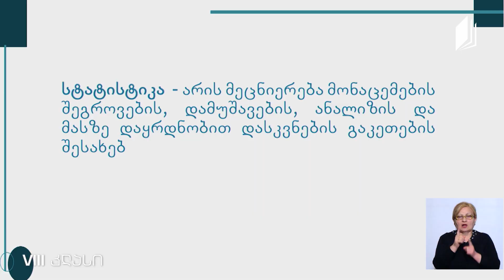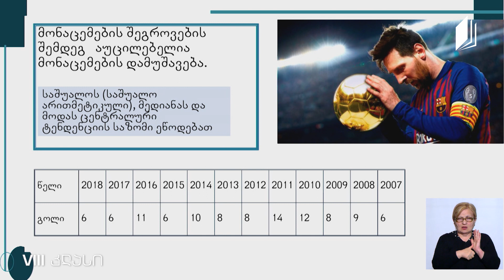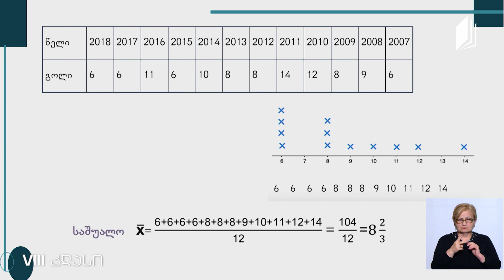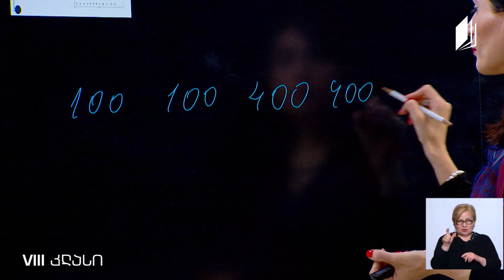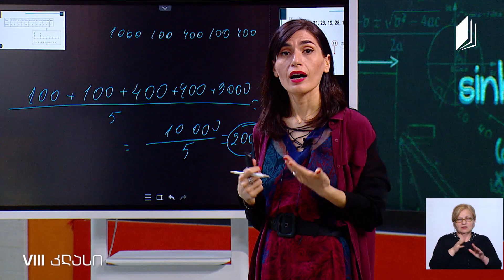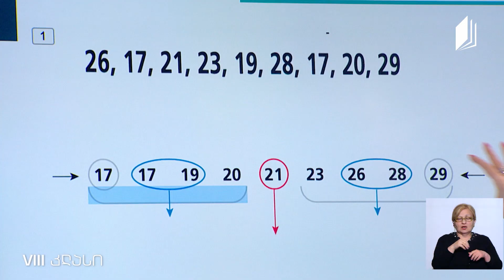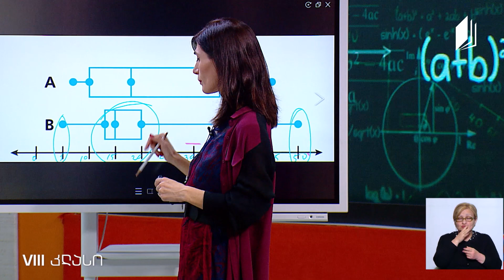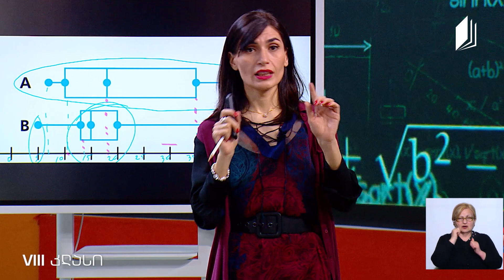მათემატიკა, VIII კლასი - სტატისტიკა. მონაცემების დამუშავება - 11 ივნისი, 2020